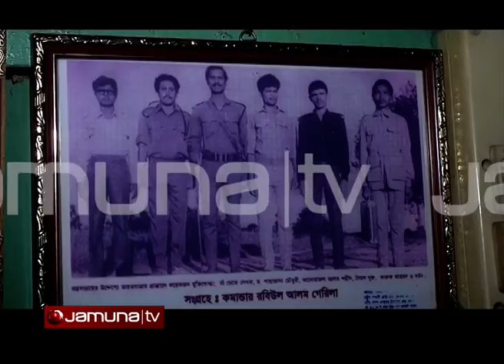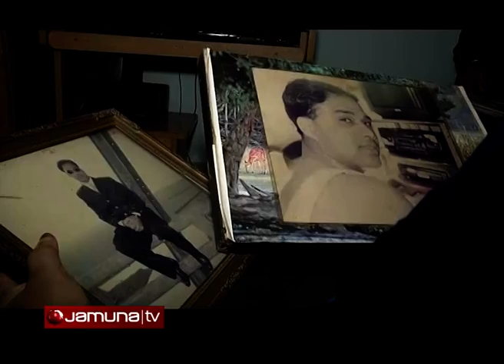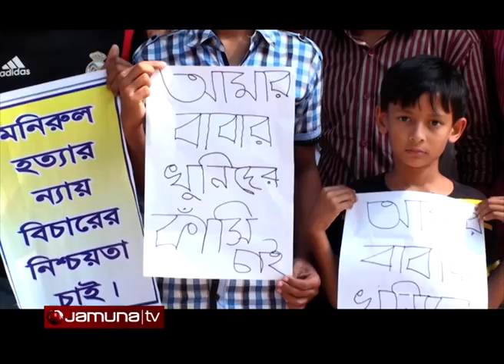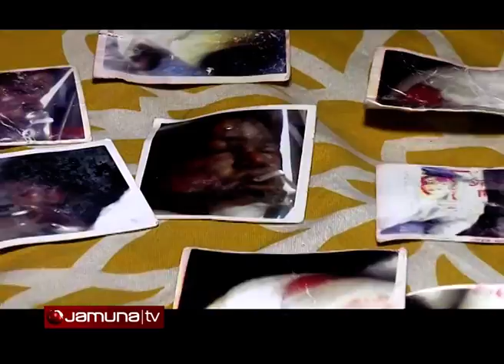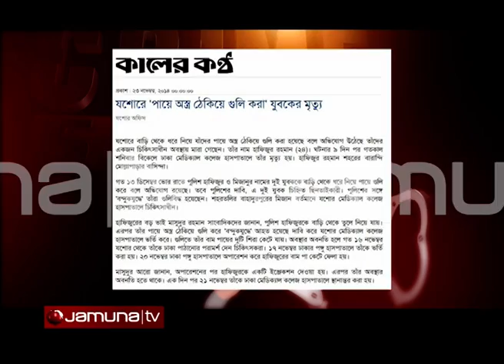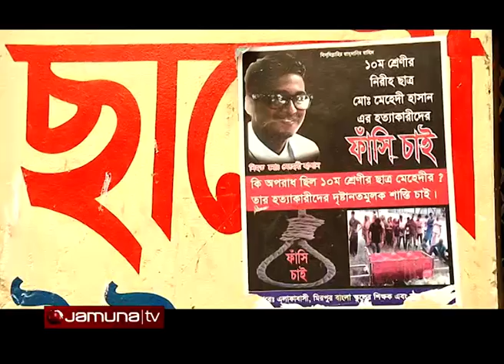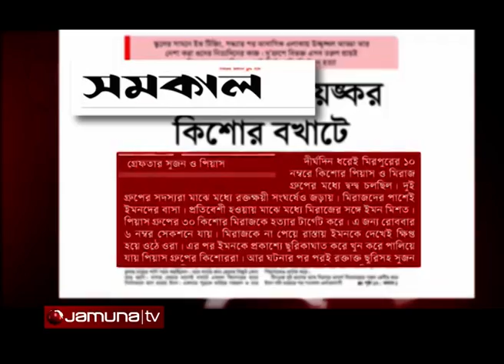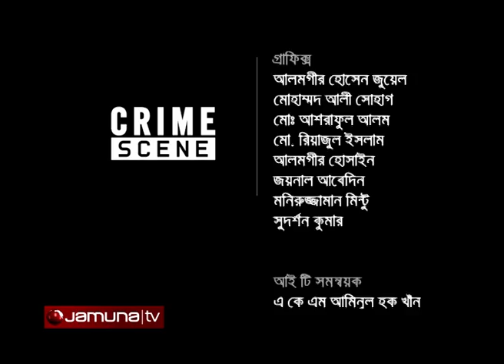Crime Scene EP 02